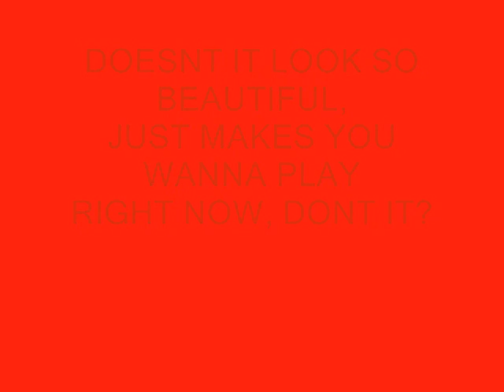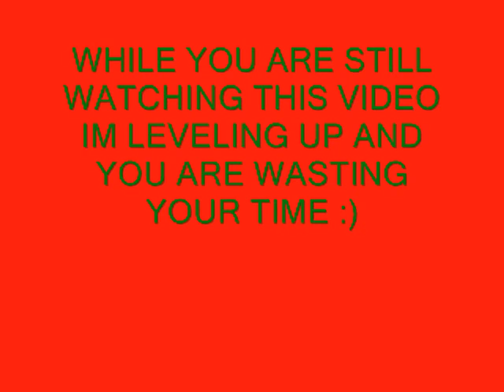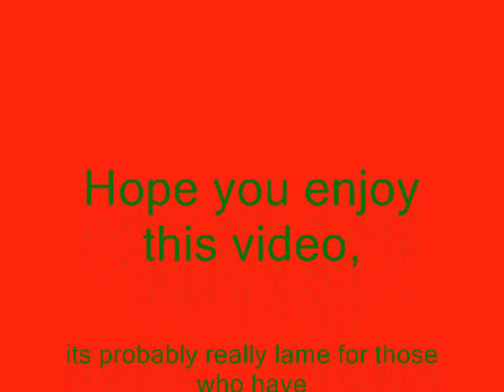Pirates of the Caribbean Online - Pictures from ODunn.wmv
pirates of the caribbean online- just some pictures around the islands and some new things added. added the music to get you to love it as much as i do.
thanks ODUNN lvl50 master pirate :)